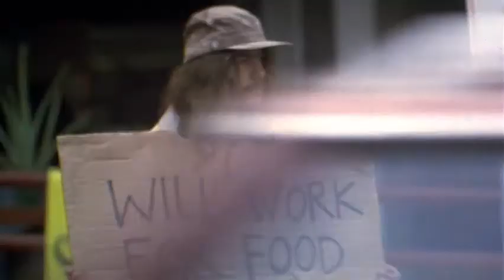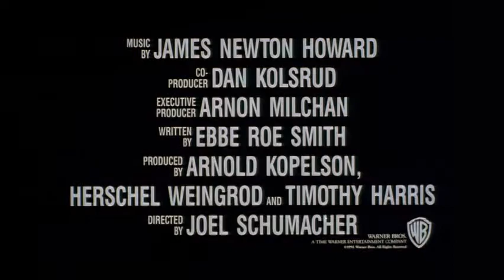Falling Down (Theatrical Trailer)